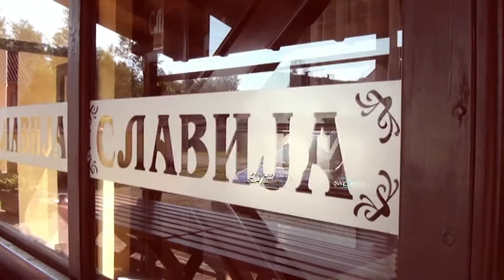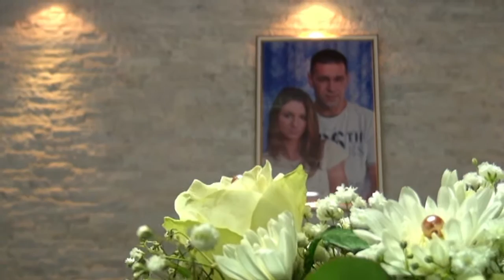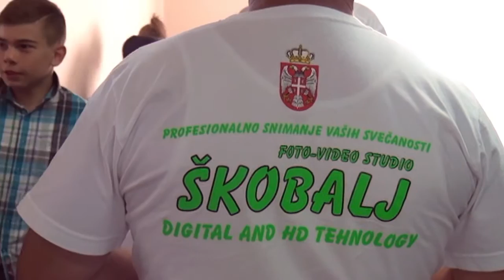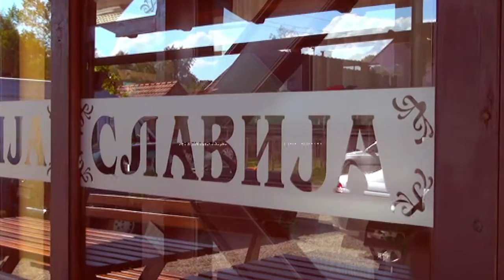svecana sala Slavija Loznica // sala za veselja //